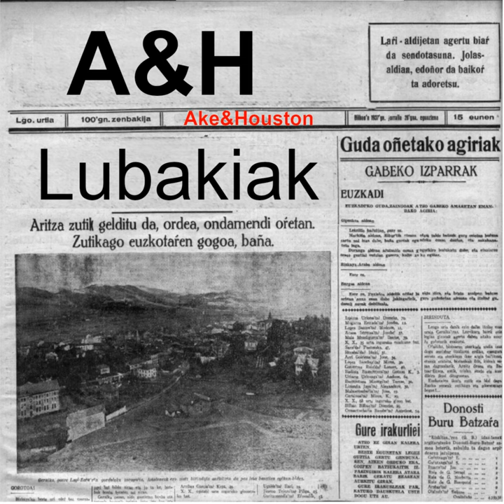Jantzi zurizko dama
Jantzi zurizko dama · A&H · Iñaki Akesolo Eguskiza · David Ibarra Atutxa

Lubakiak

Producer: Iñaki Akesolo
Producer: Saúl Santolaria
Producer: David Ibarra
Music  Publisher: SGAE